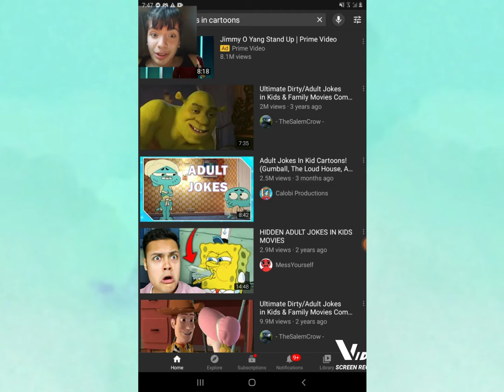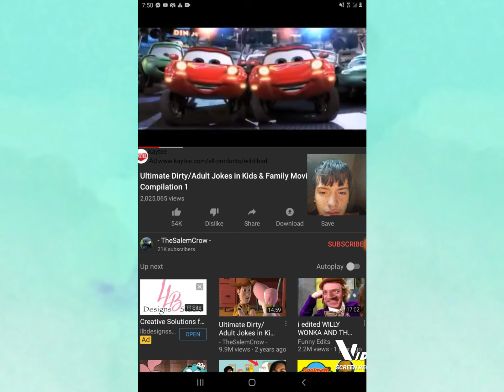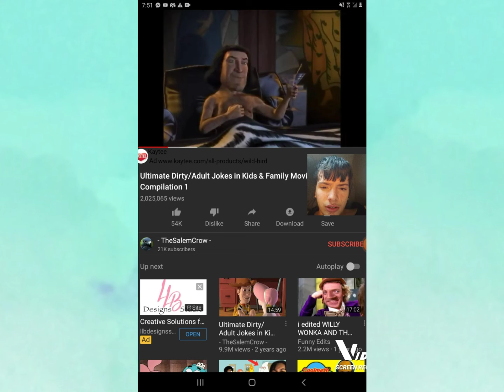Kids Adult Jokes In Cartoons | Did They Really Do That?